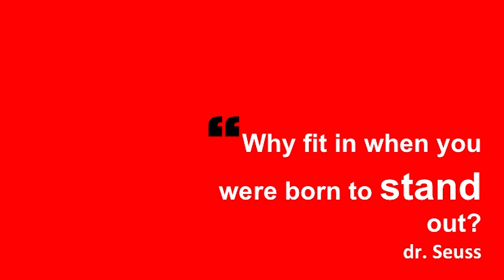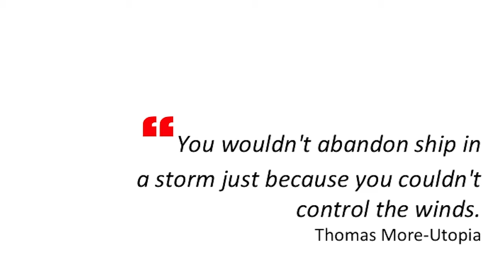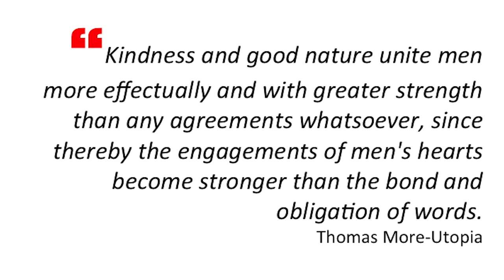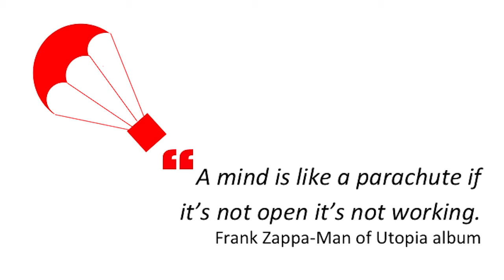Not fitting in, just perfect | Sheron Shamuilia | TEDxLeuven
People leaving their homes because of war and violence is not a recent phenomenon.

In this compelling talk, Sheron shares her own uniquely personal journey as refugee back when she was a child in the eighties and the important lessons it taught her.

Sheron Shamuilia is a physicist, entrepreneur and an advisor in intellectual property protection and commercialization.

She is mad about mountains, music, technology and interested in creating the future instead of predicting it. Although she is a product of Iran, she has lived in Belgium for 30 years.